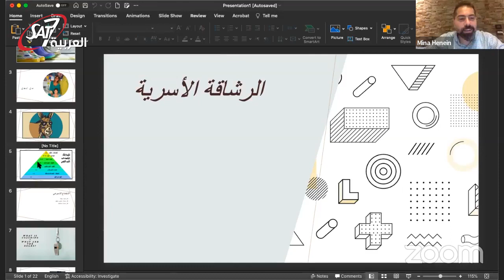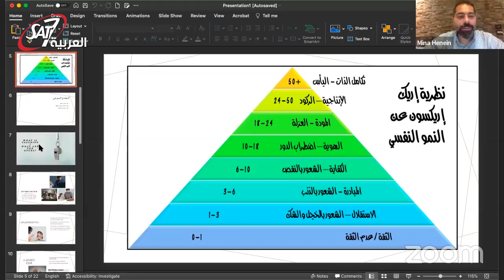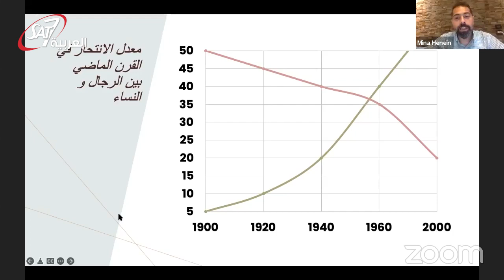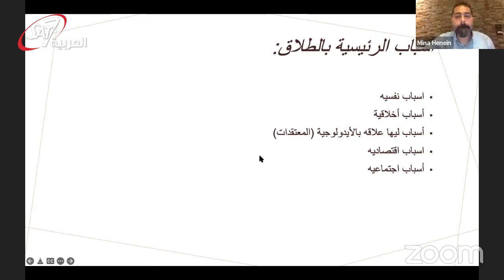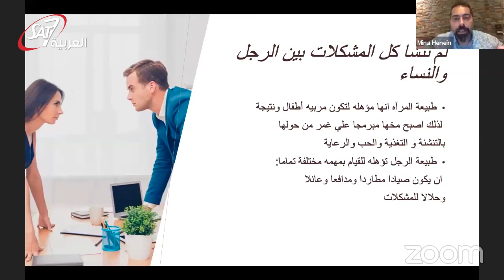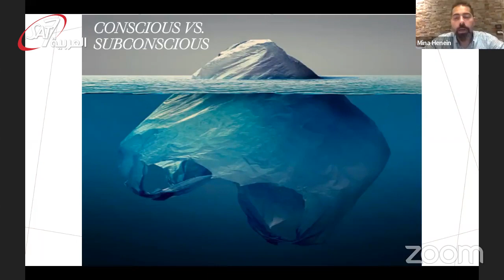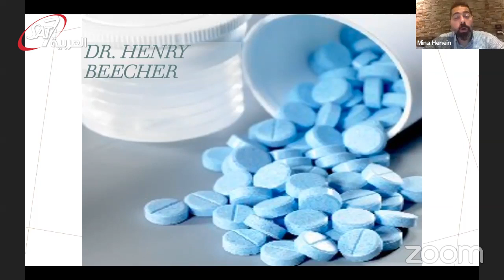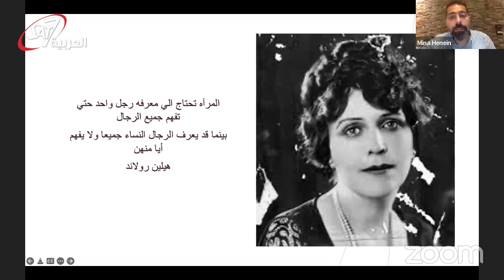حلول للتحديات التي تواجه الاسرة - مينا حنين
حلول للتحديات التي تواجه الاسرة، التحديات اللي بتواجه الاسرة المعاصرة كتير منها الطلاق واسبابه وجود معتقدات تؤثر على اتخاذ القرارات وايضا خلط في مفهوم دور الراجل في البيت.
0:00 مقدمة
04:50 النمو النفسي الاجتماعي ايريك اريكسون
08:47 الفرق في معدلات الانتحار بين الراجل والمرأة
12:36 اسباب الطلاق الخمسة
18:30 العقل الواعي واللاواعي
27:31تأثير المعتقدات على اتخاذ القرارات
37:50 دور الراجل في البيت